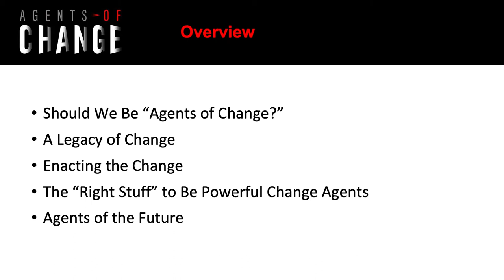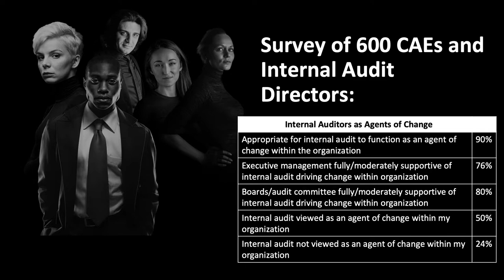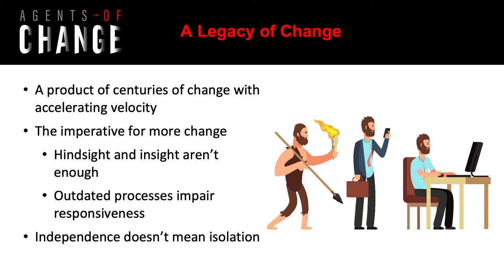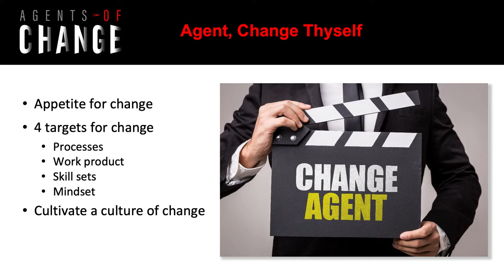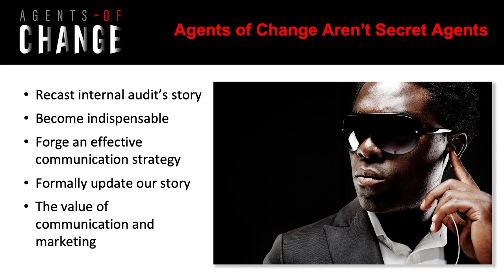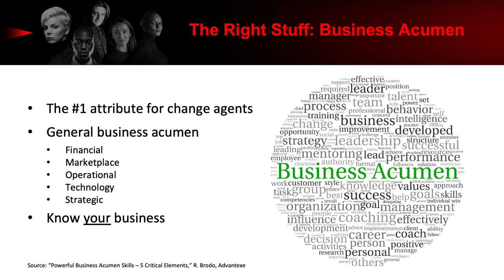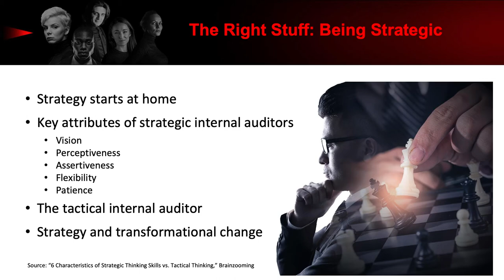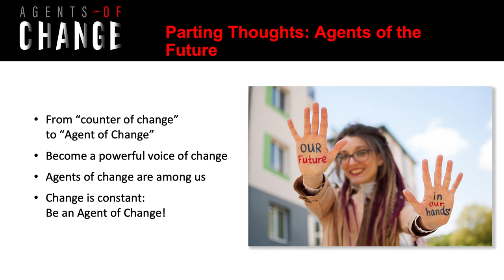AuditTalk - Richard Chambers on Transformational Change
In this edition of AuditTalk, Richard Chambers, Senior Internal Audit Advisor at AuditBoard and former CEO and President of The Institute of Internal Auditors, delves into what’s needed for internal audit to drive transformational change in the function and in their organizations. He digs into key lessons from his new book, Agents of Change: Internal Auditors in an Era of Disruption, including:
• Should internal auditors be agents of change?
• How is internal audit’s role evolving?
• What is technology’s role in enabling transformational change in internal audit?
• What attributes do internal auditors need to be powerful agents of change?